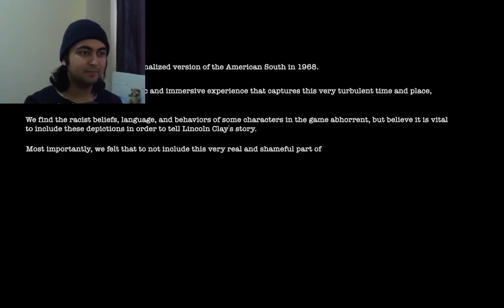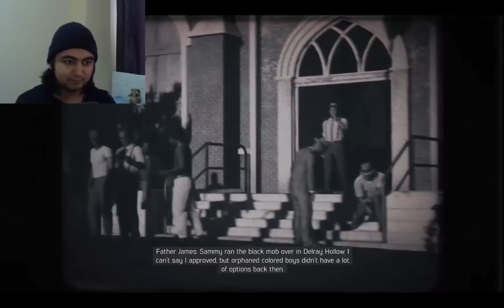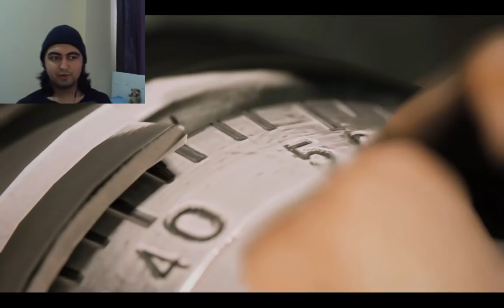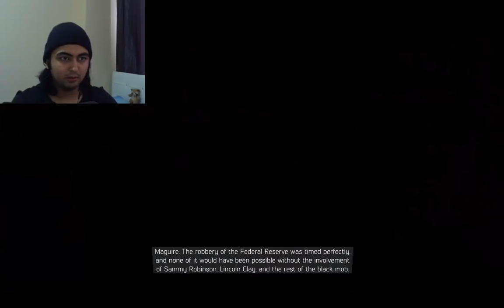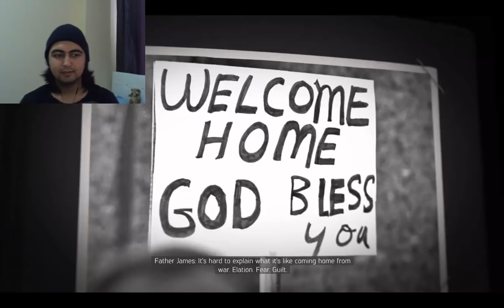Mafia III Bölüm #1 İNSANLARLA TİMSAH BESLEMEK